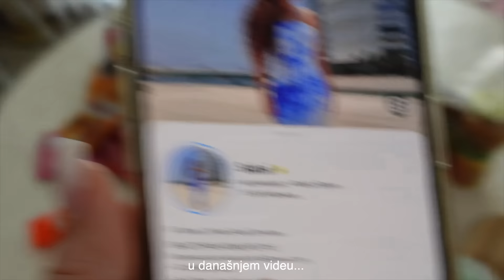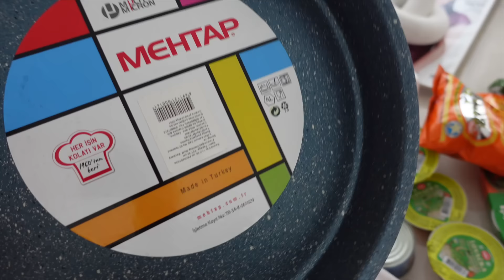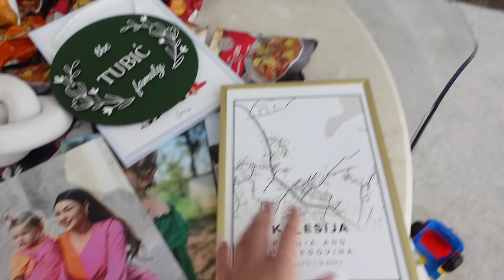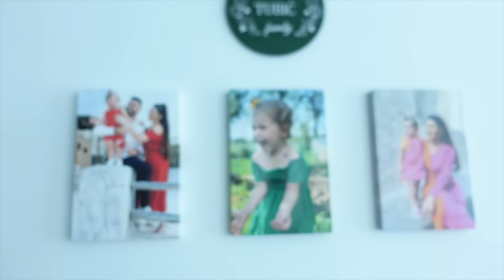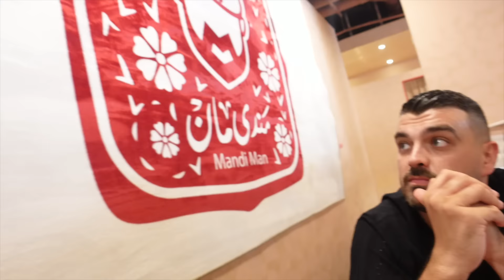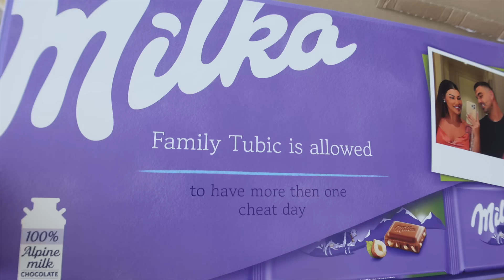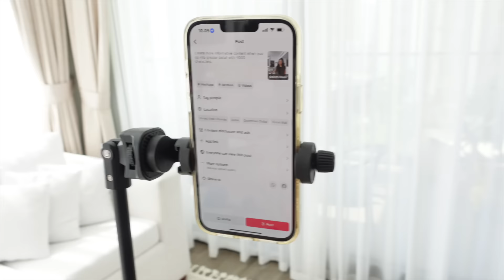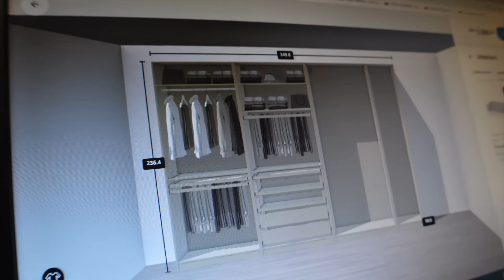sta smo donijeli iz Bosne i krecemo sa renoviranjem